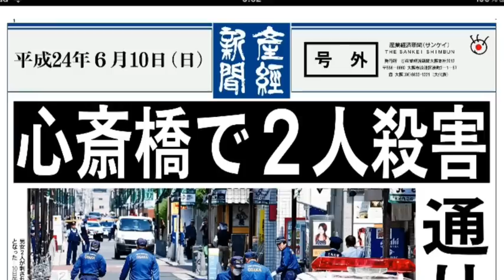心斎橋で二人殺害 通り魔殺人